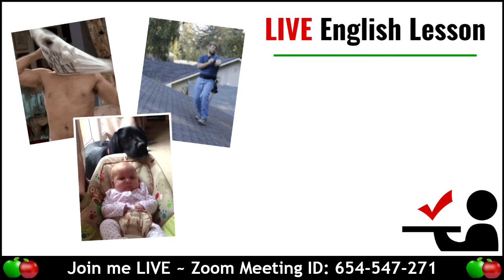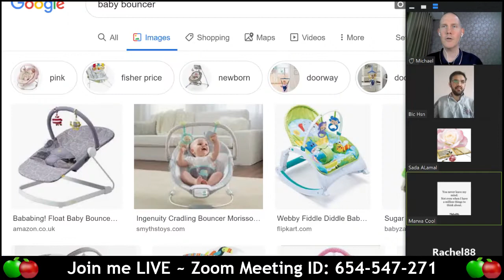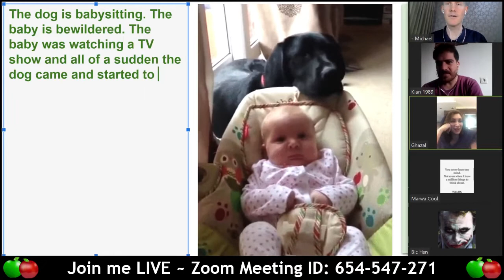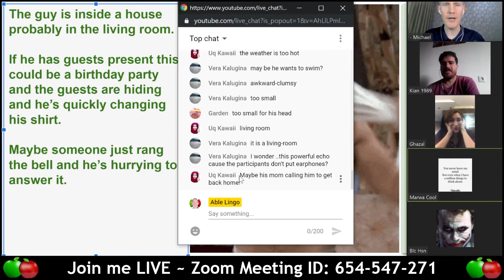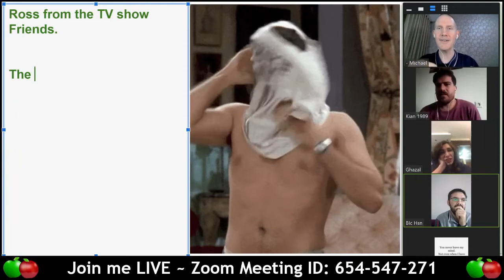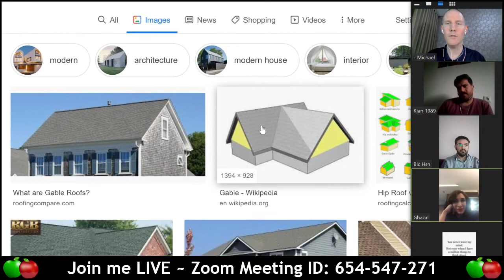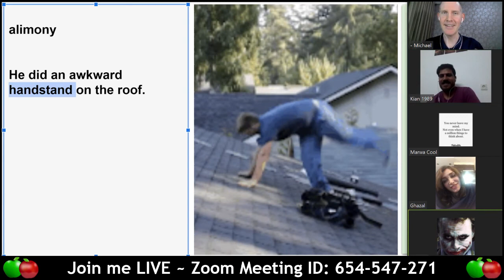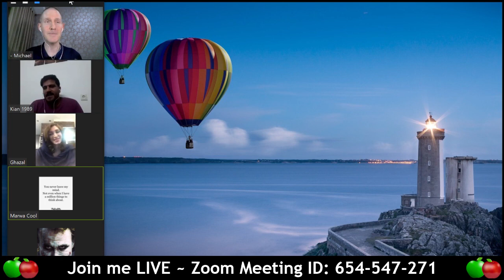🍎 Let’s Describe & Predict #1 | LIVE English Lesson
🍎 In this LIVE English lesson, we’ll work together to describe pictures and then predict what will happen when they turn into videos. We’ll explore vocabulary and phrases along the way using Google image search and dictionary. 😄

- Song: Aakash Gandhi - Kiss the Sky
- Song: Aakash Gandhi - White River
- Song: Aakash Gandhi - Lifting Dreams
- Song: Waltz of the Flowers by Tchaikovsky